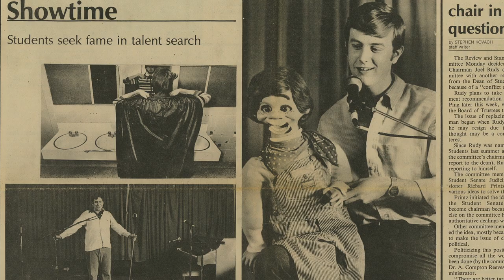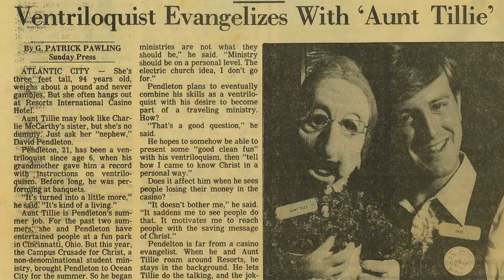Be God's Ventriloquist: David Pendleton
How do you turn your passion, your gifting from God, into ministry?

Ventriloquist David Pendleton shares that everyone has a gift from God meant to be used to share the Love of Christ. David's gift literally was to use ventriloquism as a mouthpiece for the gospel. Watch David's inspiring story to see how you can find out what your gift is and how you can use it for the Kingdom of God.

 For more resources to help you find where you passions and ministry connect, check out these simple questions:

for more on how you can be more creative in ministry check out these ideas